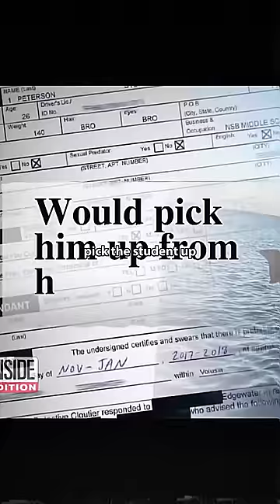deep viral sad shorts